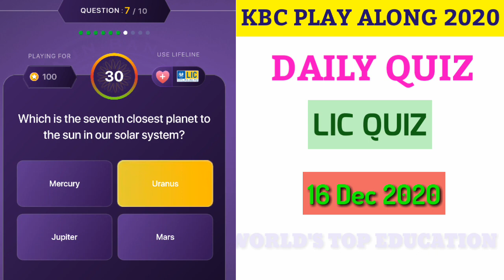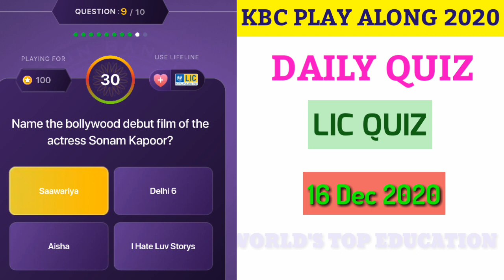16 Dec 2020 | LIC Quiz | Daily Quiz | KBC Play Along 2020 | Play Along Answers |Today's Offline Quiz